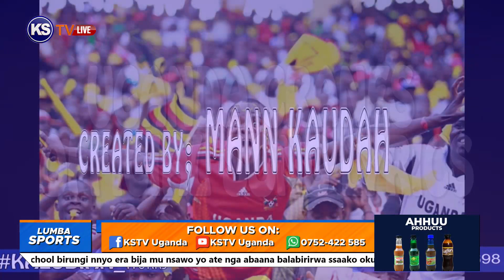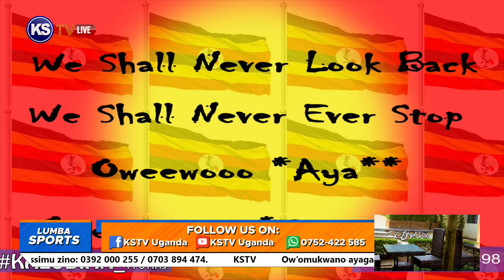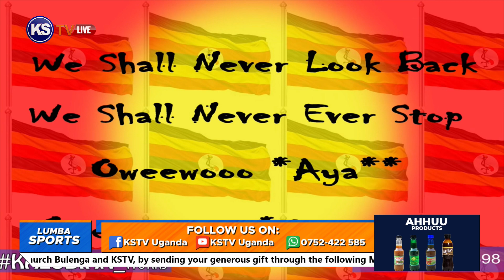Ezonga Za Antony Zikute Wansi Newagulu Abakazi Abalala Babiri Bvudeyo Abamulumiriza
Lumba Sports Neba Bamaseeka Munsiike Yemizanyo